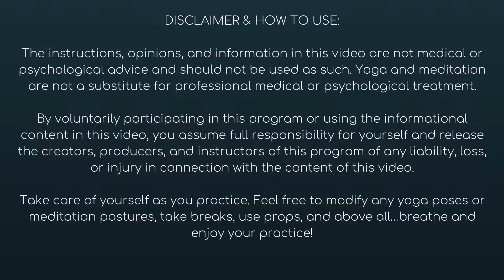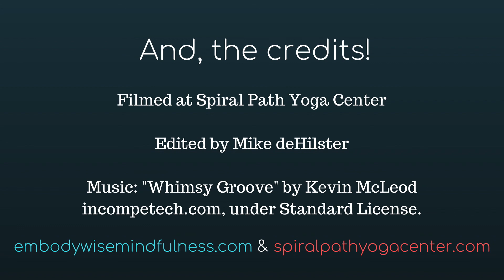Gratitude Meditation - Sample Class from Online Mindful Yoga & Meditation Library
In practicing gratitude, we learn to appreciate more of the goodness in our lives. I’ve found it can bring joy to my day, or turn around a bad mood. Research has shown that humans suffer from a “negativity bias,” which causes us to focus more on the problems in life, and to downplay the fortunate aspects. This meditation can help you rebalance your perspective by taking the time to notice people and circumstances that support your well-being.

You can do this meditation seated on the ground, or in a chair, or lying down.

This video is a sample from our online class library on Vimeo! for more guided meditations and complete yoga practices.